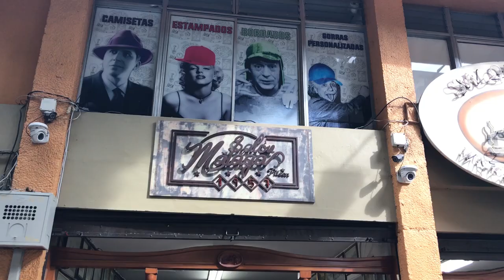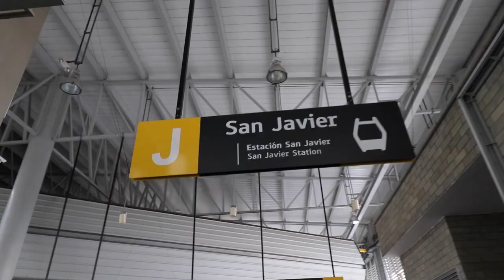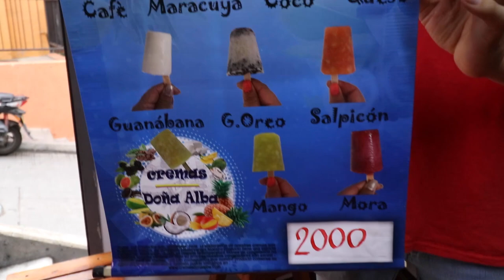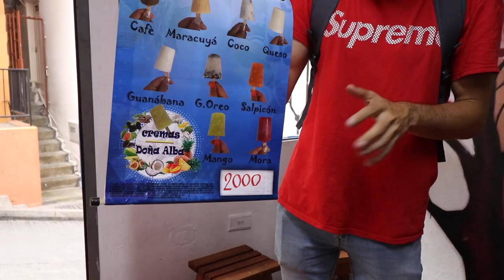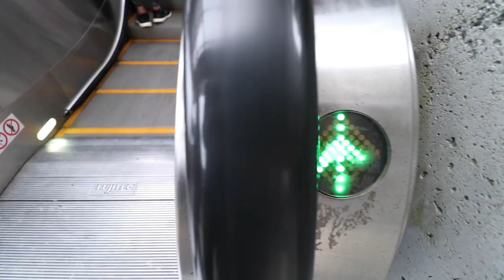Comuna 13 From Violence To Innovation | Medellín Colombia | Mini Documentary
Comuna 13 is formerly the most dangerous place on earth back in the 1990’s-2000’s. Through innovation, the violence, drugs, gangs & illegal activity has made a turn for the better.

This short documentary will shed some light on the recent past along with the transformation that is evident as you tour Comuna13 in Medellín, Colombia.

We travel by rail, bus, cable car and the famous 6 escalators similar to the ones you use in shopping malls... But these are outside.

🛄Want A Travel Credit? Use our Airbnb Link to get a discount off your first stay.

💸The #1 All-In-One Knowledge Commerce Platform We Recommend

Love BE Adventure Partners & Want To BE Where You Want, When You Want?

⭐STEP 2: Download Mindset Magic Method FREE
Have An Unshakable Entrepreneurial Mindset & Create The Life You Want!

💻STEP 3: Download Our FREE Goal Setting Guide For Creators, Rule Breakers & Earth Shakers - Start Mapping Out Your Ideal Life & Business By The End Of The Night

🗺STEP 4: BEAP Exclusive Tribe Road Map
Your step-by-step guide to BE where you want, when you want... Together! By building a simple business online...

BE part of the 11k+ community on Facebook...

📢FULL DISCLOSURE
Regardless, using our links adds no additional cost to you (So please use them! We've spent a ton of time & money testing out different services & only refer what we use). By using our links, you're helping us to keep producing content that could allow you to achieve your goals too. Much gratitude in advance! - Brian + Erin